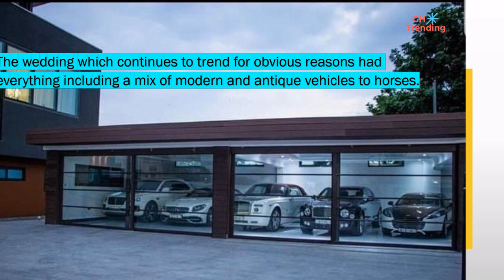Kennedy Osei Despite and Tracy Akosua Ameyaw Wed | The Talked About Wedding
Kennedy Kofi Asante Osei, the General Manager of Despite Media and son of Ghanaian business mogul, Dr. Osei Kwame Despite, marries his beautiful girlfriend Tracy in a magnificent, awe-inspiring ceremony attended by the crème de la crème of society.
It was tagged KENCY2020.